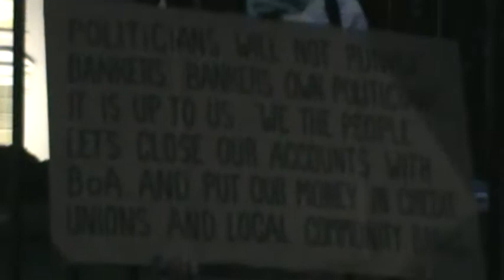DC Dance party Oct 3, 12 002.MPG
Dance party at the the White House. Both parties are the same. (Corrupt)